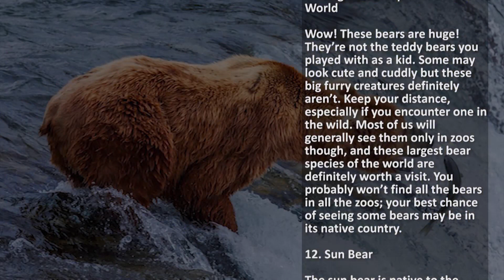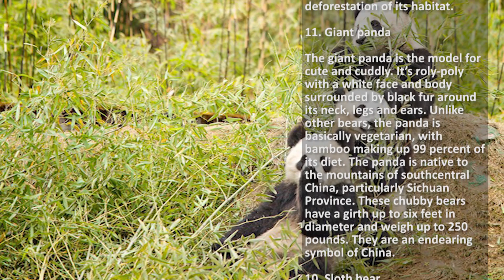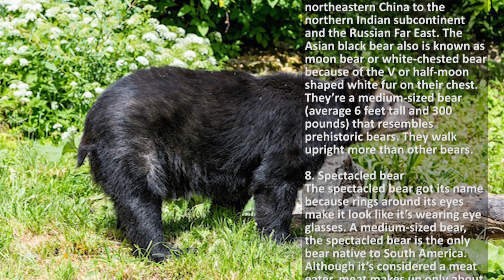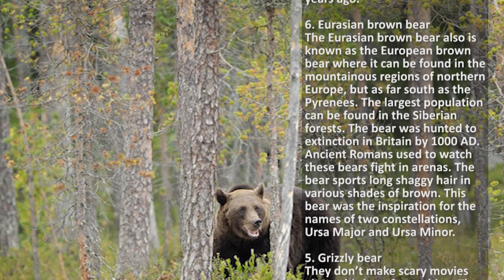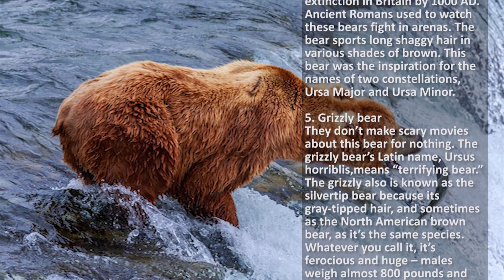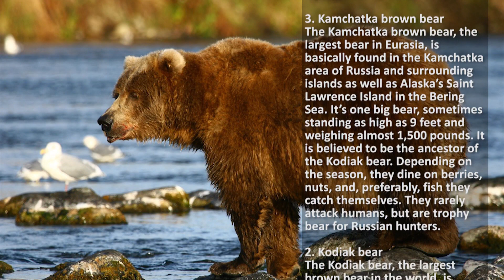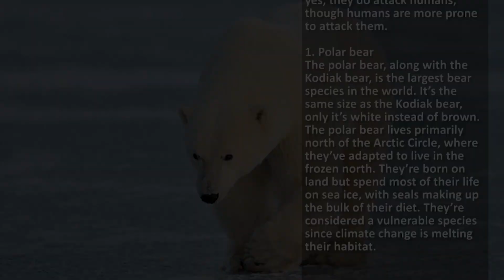12 Largest Bear Species in the World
12 Largest Bear Species in the World